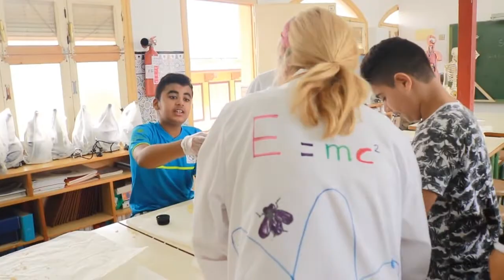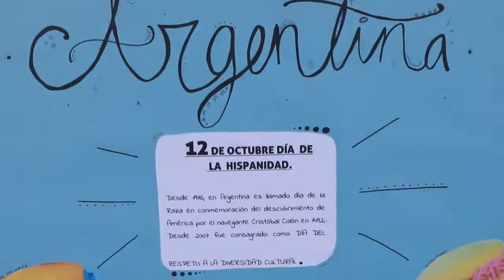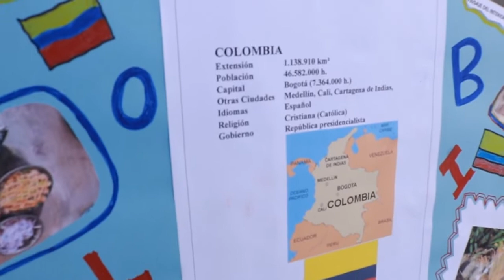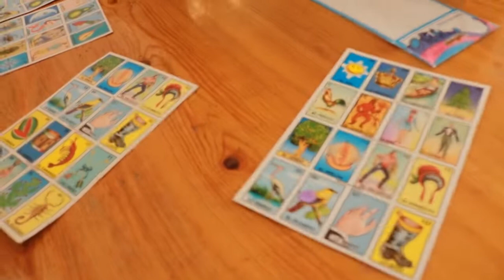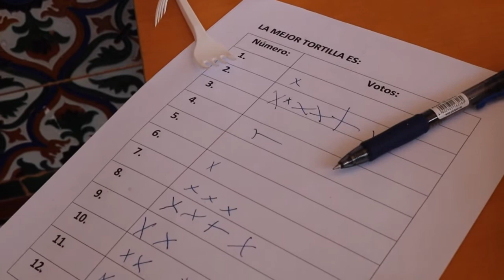Día de la Hispanidad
Aunque nosotros lo hemos celebrado hoy, día 14, el 12 de octubre, es una de las fechas más significativas para España. Se celebra que Cristóbal Colón descubrió América y hoy día sobre todo, se celebra la fiesta de la Hispanidad. que es como una fiesta de hermanamiento, en la que se pone en valor la lengua y las distintas culturas de los países de habla hispana.
Para más información:
iemdejovellanos.educalab.es